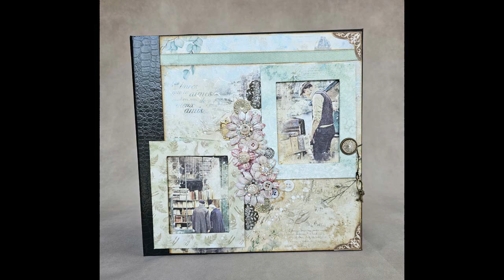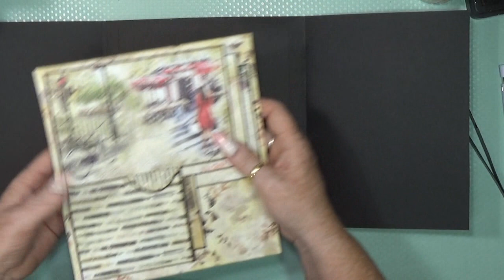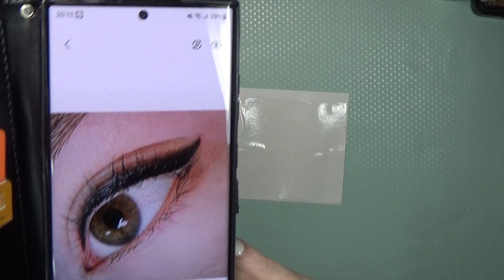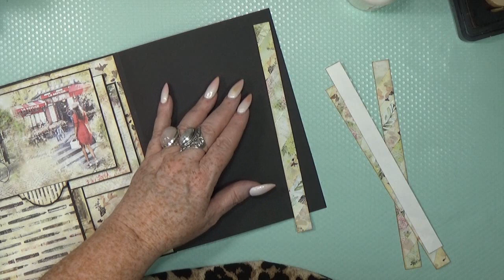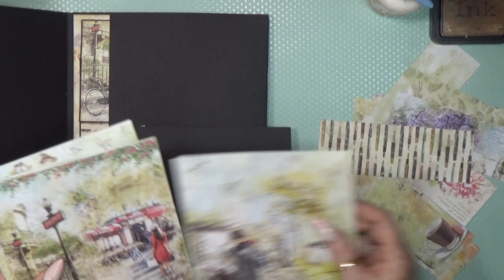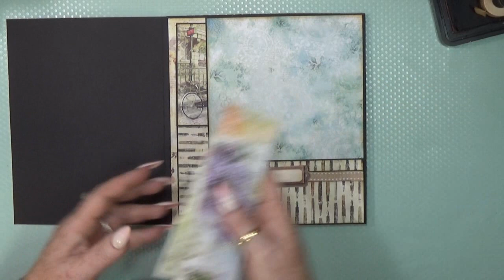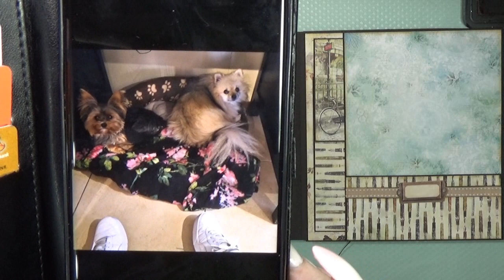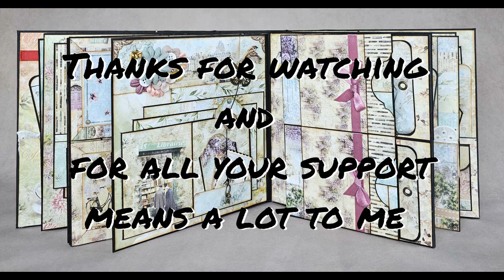Notre Vie Mini Album Tutorial 12 ( Ciao Bella Notre Vie papers )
hello i like to share with you my new project
using papers from ciao bella NOTRE VIE
1 A 4 set
2 x 6x6 paperpads
2 x 8x8 paperpads
they  are  so cute  and sweet

i used 2 mm chipboard
black  paper  for the basic cardstock ( how much ? i have no clue )
embelishments like brads eylets flowers buttons
ribbonset
1 croc bookbinders linnen
document folders for the protection sheets/pages to make
and a whole imagination and fantasy and most important ingredient happines to make this project

thats pretty much what i used in this project
further what tools that i use
siccors from tim holtz and fiskars
glue - art glitter glue and beacon fabric tac
corner punches from we r memory keepers corner chompers
2in1 score and cutter from we r memory keepers
my big fiscars prosicion cutter
scoring tool i use a metal round top ( forgot the name of it but you use it to shape paper flowers with )
double sided tape ( to cut my tape i use a stamping tool with a handle )
pencil to draw marks because i dont meausure much
spirit-laughs- inspiration -courage - happines are  best and verry important tools ever needed

 love you.